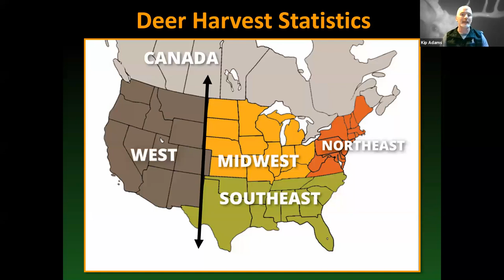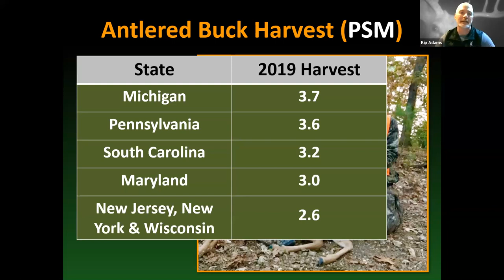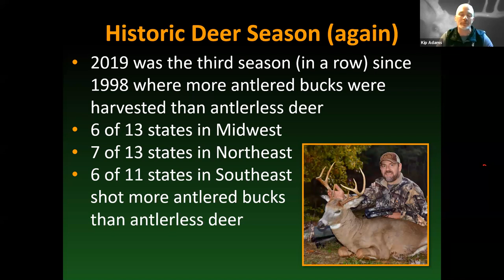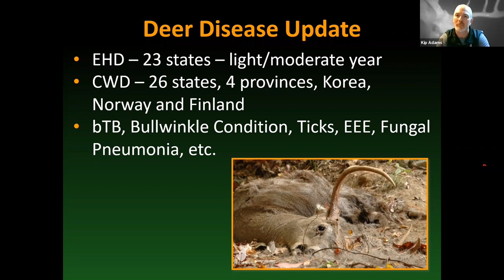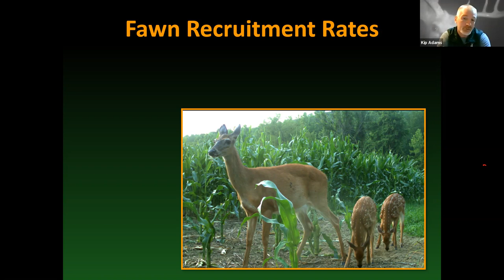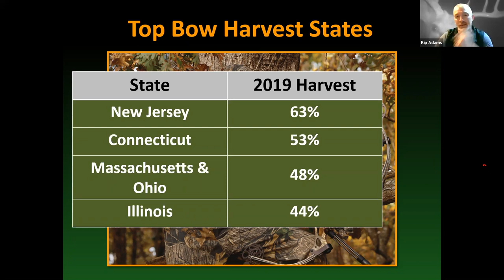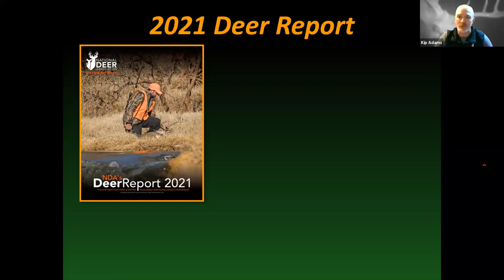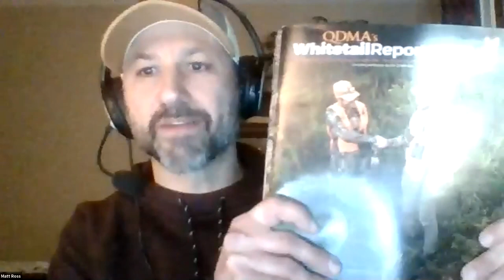NDA Beer & Deer Webinar - State of the Whitetail: Trends in Deer Harvest and Management Programs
In the January 2021 Beer & Deer webinar, co host Kip Adams discusses the State of the Whitetail: Trends in Deer Harvest and Management Programs.